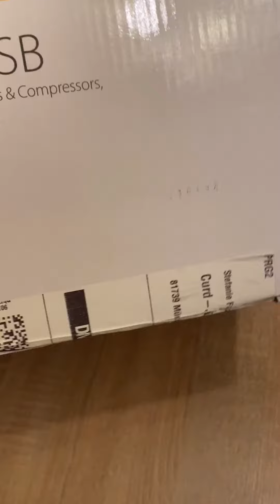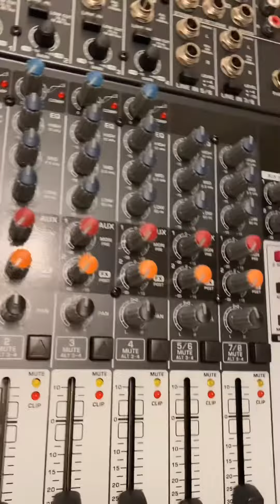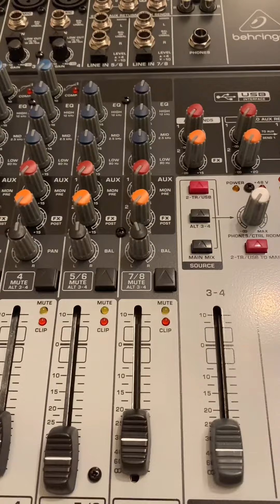Quick unboxing | Behringer Mixer | PinayinGermany